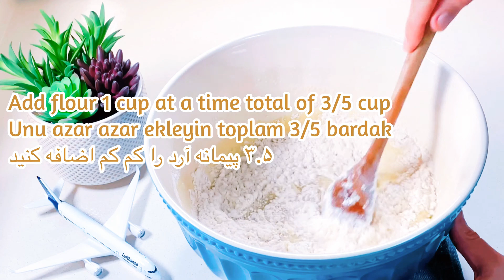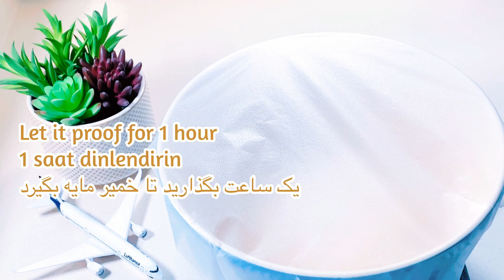Turkish breakfast cheese bread: Poğaça نان صبحانه پنیر دار ترکی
Turkish breakfast cheese bread (known as Poğaça in Turkey) نان صبحانه پنیر دار ترکی, is a famous cheese filled bread made fresh every morning. A fluffy layer of bread filled with any kind of cheese you like along with additional filling items of choice.